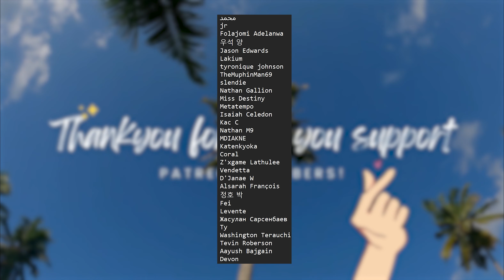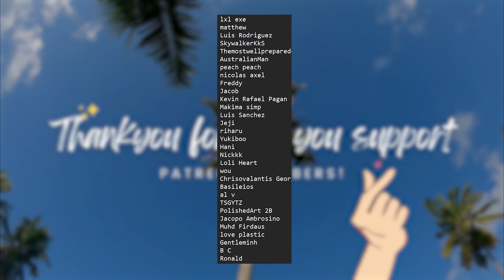WE GOT SABOTAGED! Alya Sometimes Hides Her Feelings in Russian Episode 11 Reaction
🏪OUR AMAZON STORE

🌟Angelica
🌟Alex Toomey
🌟Alejandro Simon
🌟Alexander
🌟Alberto
🌟Angel Soto
🌟ani
🌟Bryan
🌟Belioloween Vex
🌟BadWolf808
🌟BeVz Chuy
🌟Blake Young
🌟Bobbie P
🌟Bradley
🌟Bobby Thomas
🌟Cyr
🌟c James Torley
🌟Candela
🌟Caleb Hose
🌟Caroline S
🌟Centryk
🌟Chance
🌟Dark_SinTeX
🌟David Teaz
🌟Daniel
🌟D23I
🌟DC Storm17
🌟Eternals Developing
🌟Eurydice
🌟Eli Hill
🌟eduardo jaimes
🌟Explosions
🌟Fairyx
🌟F34Rmachine
🌟FireFist Ace
🌟George
🌟Hani
🌟Iman
🌟Jeremy May
🌟Jose Escobar
🌟James Ch. .
🌟j-b nils
🌟Johmmy
🌟Jack Mullen
🌟Jacob Moyer
🌟James
🌟Jean-Paul Karam
🌟Josh
🌟Joshua Shaffer
🌟Joseph Tlamani
🌟JONATHAN KEOGH
🌟Jukesyyy
🌟Justinemoore99
🌟Joey Dee
🌟Kajinaki Bujaga
🌟Kamee Nelson
🌟Kcalb, The Devil of The Grey Garden
🌟kirito
🌟kirito
🌟lile8327
🌟LostWizard
🌟Le Tomato
🌟Luigi
🌟Matthew McConnell
🌟Meet Explosions
🌟Makeiro
🌟mark
🌟Marcos Sanchez
🌟Martin Olsa
🌟Michael
🌟Mully997
🌟Oh, That's Wild
🌟Okita-san Daishouri
🌟Psyko6
🌟Paul ESMEL
🌟Philip Brodie
🌟PoP337
🌟Ryan Han
🌟Rafael Magnani
🌟Rasputin (Ras)
🌟rogueknight
🌟nemori sailor
🌟Nightmare
🌟Scott Raymond
🌟Sai
🌟Sky13
🌟Stanley
🌟Seanlee Polintan
🌟Stay Warm
🌟Tory
🌟TheZombieLord
🌟TaKoGami
🌟TheHazell01
🌟Trevor Jessee
🌟Tommy-M
🌟Wenceslado Flores
🌟WhiteShadowWolfe
🌟Willis Taylor
🌟xXdragonXx 23
🌟xxpwno
🌟Xae
🌟Y.A.
🌟ZOMBIE ZERG